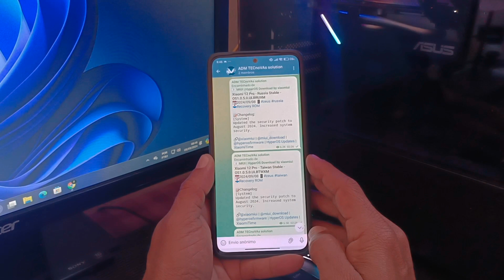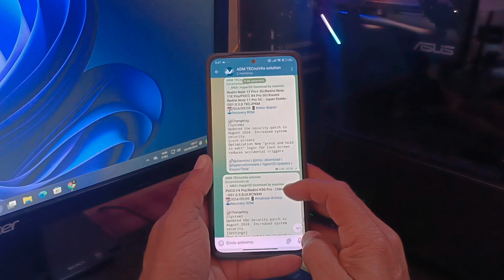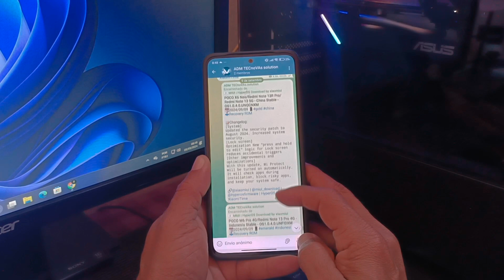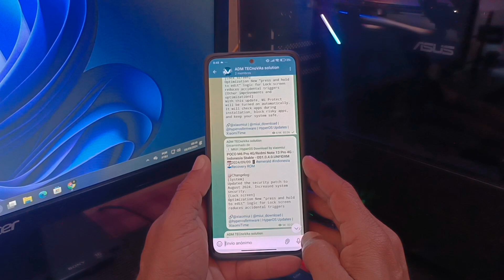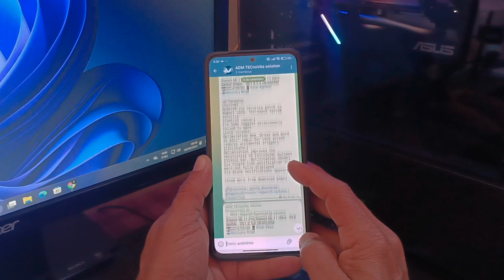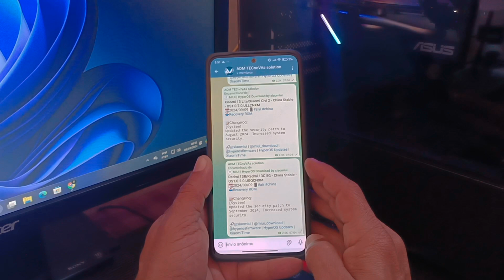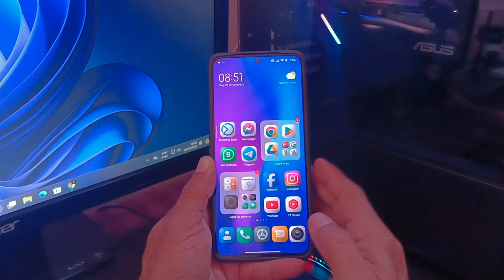HyperOS 1.5 🔥NOVAS ATUALIZAÇÕES só para elegíveis ATUALIZE AGORA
Olá, pessoal! No vídeo de hoje, vamos falar sobre uma atualização importante: os dispositivos Xiaomi que não são elegíveis para o HyperOS 2.0 começam a receber a versão final do HyperOS 1.5, que na verdade é a versão final do HyperOS 1.0. É hora de conhecer todas as atualizações liberadas! Fique ligado e descubra tudo o que mudou.